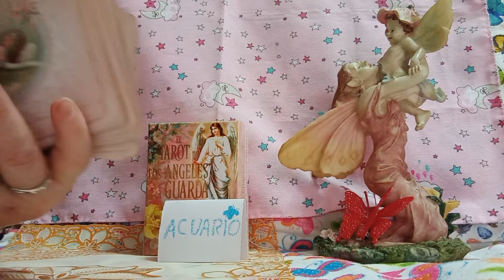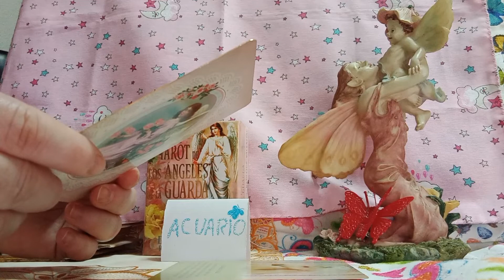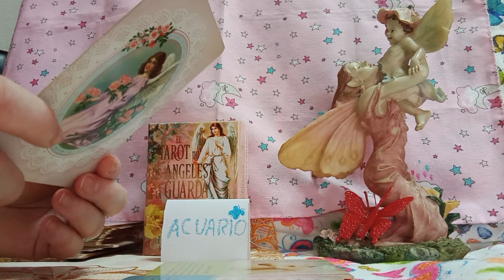DE LA GUARDA ELL@S TE GUIARAN#💥